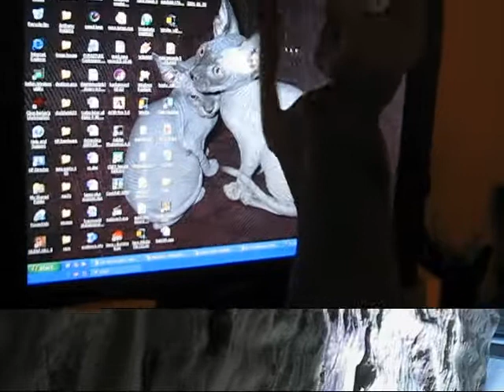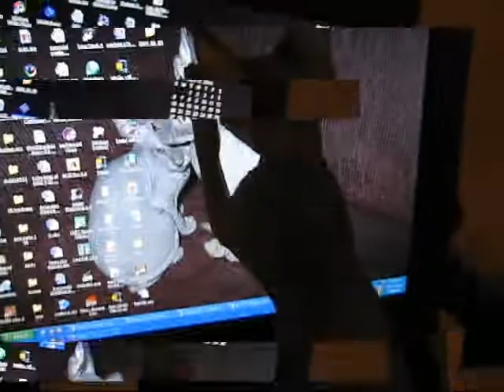Hairless cat at 2 1/2 Months old (blue sphynx)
Rami at 2 1/2 Months old (sphynx).